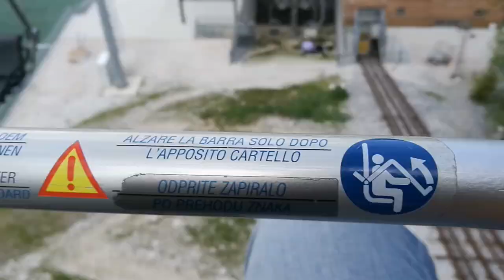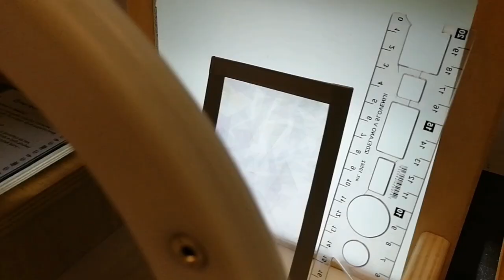A világ legnagyobb síugrósáncánál | RbLc #022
Ha reggel valaki azt mondja, hogy ebédre a világ legnagyobb síugrósáncánál leszek, földalatti hóraktárat látok és belefutok a hegyek között egy kis utazó science centerbe... nos, akkor fel tudtam volna készülni. :)

De most rajtatok a sor! Jöhetnek az érdekességek!